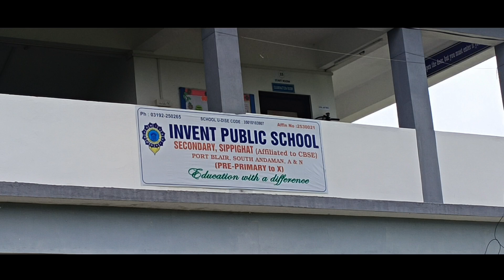Invent public school bumpa nallah 🌲 planting under MANGLUTAN Range s/A